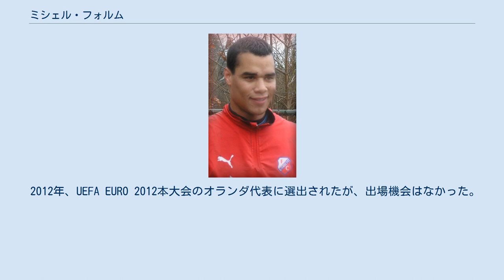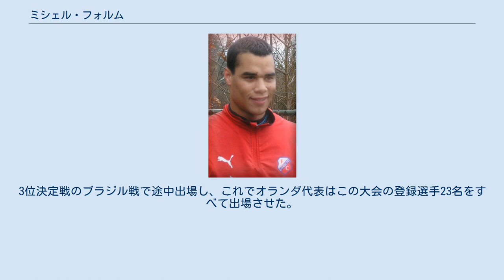ミシェル・フォルム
FCデン・ボスの選手
ミシェル・フォルム（Michel Vorm, 1983年10月20日 - ）は、オランダ・ユトレヒト州出身の元サッカー選手。
 PK阻止率が高く、「ペナルティ・キラー (The Penalty Killer)」 と称される。
 ユトレヒト FCユトレヒトの下部組織出身だが、より多くの経験を得るため2005年夏にエールステディヴィジ（2部）のFCデン・ボスにレンタル移籍した。
8月12日のFCエマン戦でデビューし、2005-06シーズンは35試合に出場した。
 2006年夏にFCユトレヒトに復帰し、8月19日のヴィレムII戦でデビューした。
2006-07シーズンはリーグ戦34試合中33試合に出場した。
エールディヴィジでは5シーズンで136試合に出場した。
 スウォンジー 2011年8月10日、プレミアリーグに初昇格したスウォンジー・シティAFCと3年契約を結んだ。
8月15日のマンチェスター・シティFCとの開幕戦(0-4)でデビュー。
この試合で4ゴールを許したが、2011-12シーズンのプレミアリーグの単独試合で最も多い11度のセーブを記録した。
8月20日のウィガン・アスレティックFC戦(0-0)では72分にベン・ワトソンのPKを止め、クラブにプレミアリーグ初勝ち点をもたらした。
11月6日にアンフィールドで行われたリヴァプールFC戦(0-0)では2度の決定的なシュートをセーブし、完封して引き分けに持ち込んだ。
12月10日のフラムFC戦(1-0)では87分にクリント・デンプシーのPKを止め、完封勝利に貢献した。
 トッテナム 2014年7月23日、チームメイトのベン・デイヴィスと共にギルフィ・シグルズソンとのトレードでトッテナム・ホットスパーFCに移籍した。
ロリスの控えとして、ロリスの欠場試合やカップ戦を主戦場としていた。
 FCユトレヒトがスウォンジー・シティと「再移籍の場合の移籍金の30％を受け取る契約」を持っていたが、選手トレードのためにスウォンジーがこのケースに当たらないと受け入れず、ユトレヒトがFIFAに抗議したことで最終的にCASでの裁判となった。
審議は難航し、度重なる判決延期の末に2016年5月27日に「ユトレヒトの訴えは正当な点もある」と判断されたものの、再移籍金のパーセンテージ支払い要求は退けられた。
 2019年6月7日、2018-19シーズンをもって契約満了により退団することが発表された。
しかし、2019年10月14日、ロリスの負傷に伴いGKが不足しているトッテナムにシーズン終了までの契約で復帰した。
 2020年7月27日、契約満了に伴いトッテナム退団が発表された。
2020年10月26日、トッテナム退団後は無所属状態であったが、現役引退を表明した。
現役最後の出場は、2020年3月のFAカップのノリッジ戦、この試合ではPK戦までもつれた末、トッテナムが敗退した。
トッテナムではロリスの控えとして公式戦通算48試合出場した。
 2006年、ポルトガルで開催されたUEFA U-21欧州選手権に出場して優勝した。
長年に渡ってオランダの守護神を務めたエドウィン・ファン・デル・サールが引退し（この時期には一時復帰）、正ゴールキーパーであったマールテン・ステケレンブルフが負傷離脱中であったことから、2008年10月15日、2010 FIFAワールドカップ・ヨーロッパ予選のアイスランド戦でオランダA代表デビューし、ホームのPSVスタディオンで行われたこの試合ではアイスランド代表を完封した。
同予選のスコットランド戦ではオランダ国外で行った初の公式戦であったが、傑出したプレーを見せて完封勝利した。
2010年5月27日、2010 FIFAワールドカップ本大会に出場するオランダ代表メンバー23人に選出された。
大会期間中にガールフレンドが息子を出産したため、オランダに帰国することを許された。
 2012年、UEFA EURO 2012本大会のオランダ代表に選出されたが、出場機会はなかった。
2014年、2014 FIFAワールドカップ本大会のオ...